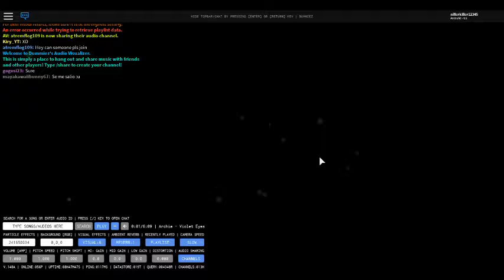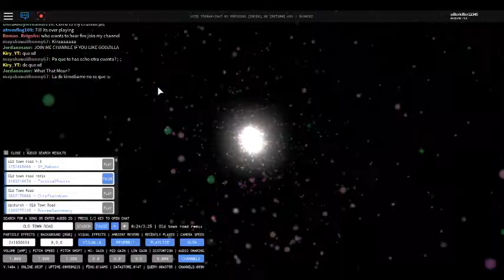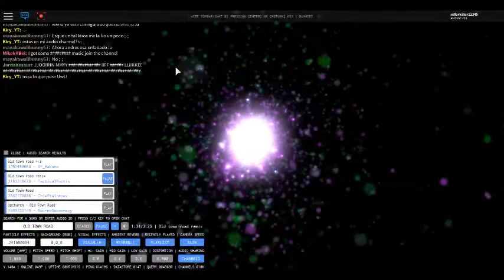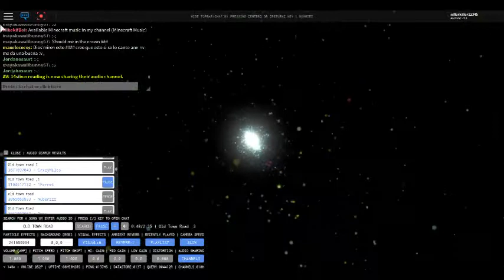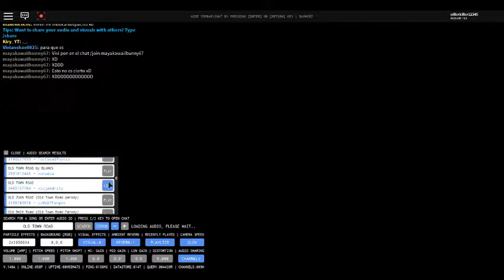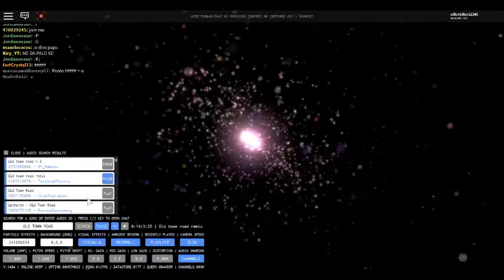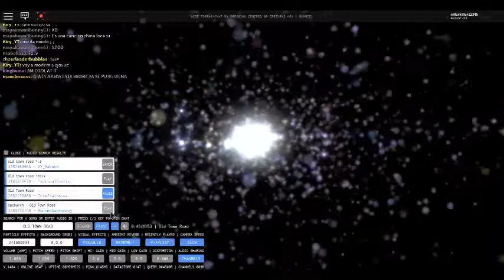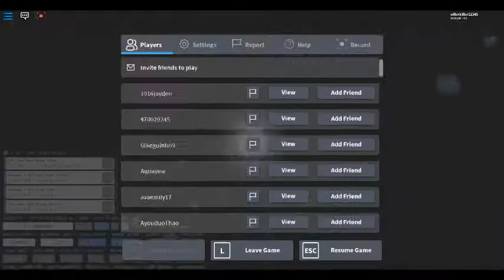almost all the songs of the old town road